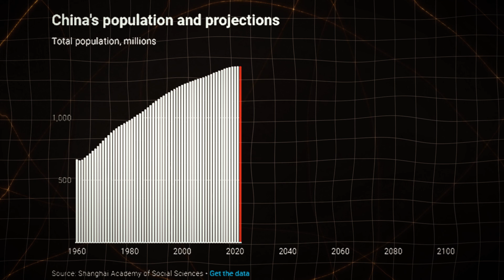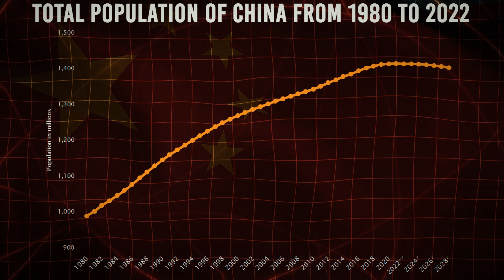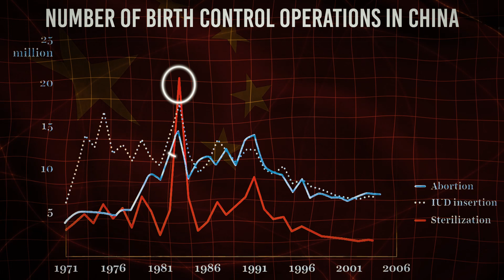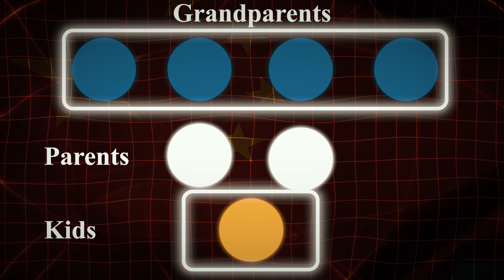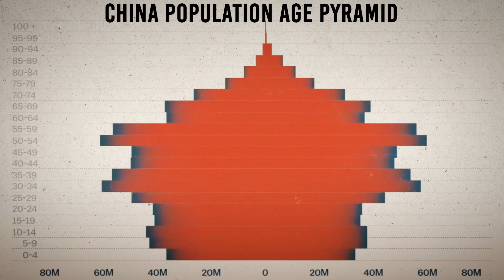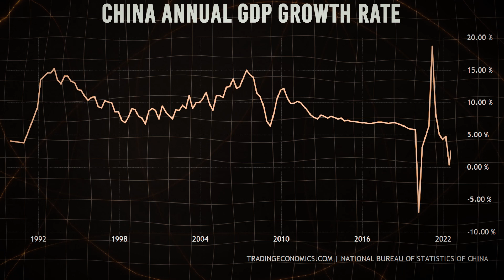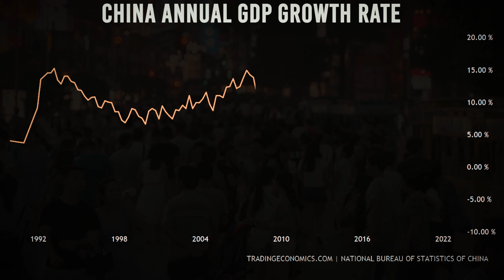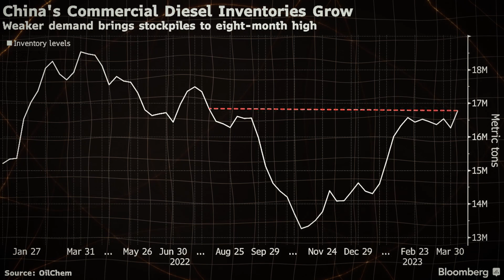Something Strange Is Happening In China That Media Is Hiding From You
Prepare to be awed by the sobering reality you are about to be shown.
Look closely at the chart.
China, todays mighty nation of 1.4 billion people is projected to lose 50% of its population in next few decades. Imagine 50% of the neighbourhood vanishing in the history.
This new chart illustrates China's birth and death rates over the past six decades. During most of this period, the number of births was quite high. However, in 2022, China experienced more deaths than births, leading to a population decrease for the first time in 60 years.
Understanding why this is significant requires considering China's role as a global manufacturing powerhouse, which owes much of its strength to the country's large population. Roughly 35% of China's economic output comes from manufacturing. Even after the population decline in 2022, China still boasts a sizable population of approximately 1.4 billion people, which is close to its historical peak. Nevertheless, projections suggest that by the end of the century, this number may reduce by almost half.
China's population decline can be attributed to a combination of factors, including historical growth patterns and government policies. Today, China is working to reverse this trend and stabilize its population, though there are concerns it may be too late. In the 1950s, under Mao's leadership, China faced a devastating famine, resulting in the loss of 30 million lives. This event is evident on the birth and death rates chart, marked by a sharp increase in deaths and a corresponding drop in births. Subsequently, a baby boom followed, coupled with advancements in healthcare that lowered infant mortality rates. This led to families having, on average, six children.
Recognizing the rapid population growth as a concern, the Chinese government introduced the "Later, Longer, Fewer" policy, emphasizing delayed marriages, increased birth intervals, and fewer overall births. While this led to a decline in the birth rate, it did not meet the government's desired levels. In 1980, the extreme one-child policy was implemented, restricting most families to just one child. This policy was enforced through stringent measures, including campaigns involving sterilization, IUD insertion, and induced abortions. While these efforts began during the "Later, Longer, Fewer" era, they reached their peak severity under the one-child policy, resulting in the sterilization of 20 million individuals and nearly 15 million induced abortions in a single year. Ultimately, China achieved its objective of controlling population growth.